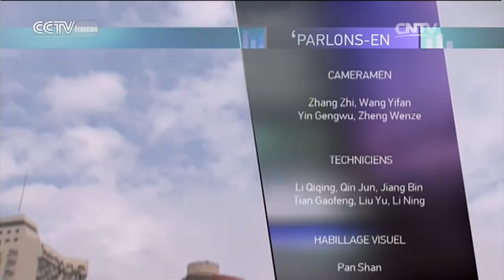SHANGHAI：HIER，AUJOURD’HUI ET DEMAIN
PARLONS-EN 05/21/2016 SHANGHAI：HIER，AUJOURD’HUI ET DEMAIN

Culture, spectacles, loisirs, sujets de société... Jade Charles reçoit sur son plateau des invités français ou francophones issus des horizons les plus divers.